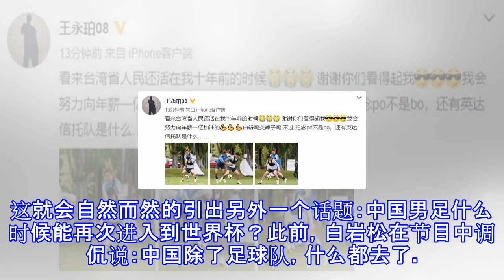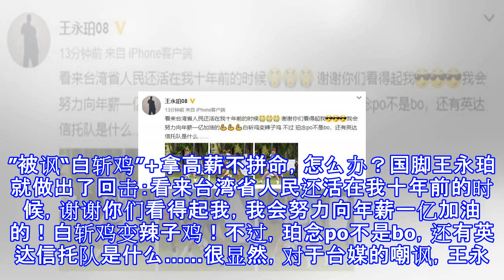王永珀回击“白斩鸡”言论，遭球迷嘲讽：你倒是秀一下肌肉啊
王永珀回击“白斩鸡”言论，遭球迷嘲讽：你倒是秀一下肌肉啊 世界杯激战正酣，16支出线的球队全部诞生，日本成为了亚洲独苗，即便是已经出局的韩国和伊朗，表现也都很不错。这就会自然而然的引出另外一个话题：中国男足什么时候能再次进入到世界杯？此前，白岩松在节目中调侃说：中国除了足球队，什么都去了。这是一句玩笑话，更是一种最大的讽刺。而在近日，一则消息再次引发了关注！在一档台湾的节目中，主持人开始嘲讽中国大陆球员：身材像白斩鸡，拿高薪享受生活却不拼命。更为尴尬的是，主持人还单独点出来了王永珀：C罗整个身材是非常匀称，你看一下，这个叫王永珀……年薪拿1亿人民币……最后，主持人得出结论，“每一个球员都觉得只...